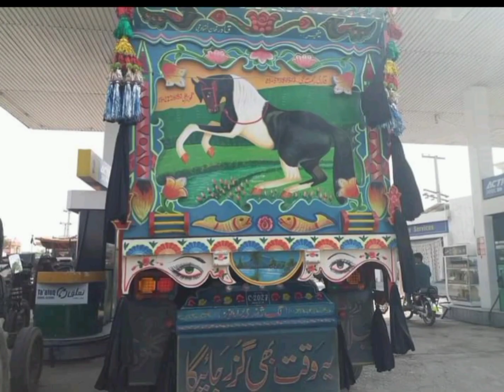FM1J for sale in pakistan bahoot achi gari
FM1J FOR SALE